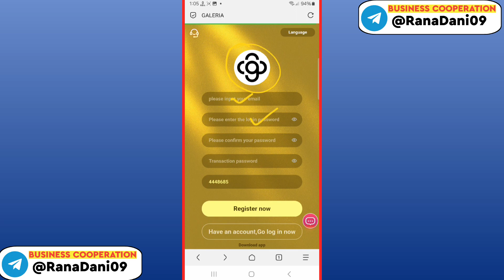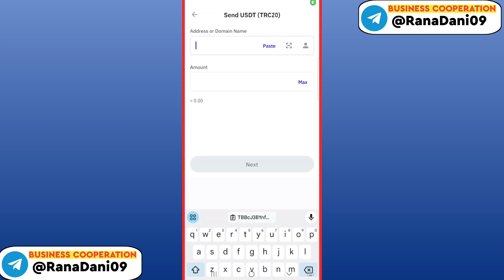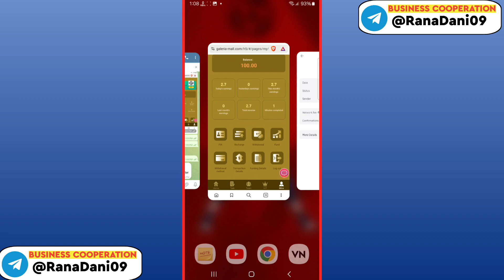USDT Earning Site 🔥 | Get Crypto Daily 🤑 | Best Mining Sites Without Investment ✅ | $2.7 Cashout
How it works: Help us complete product refresh tasks.

1.Join to get: 100 USDT.

You can withdraw cash directly within 30 days after unlocking VIP.

2.Minimum deposit: 9 USDT.

3.Coins are withdrawn once a day, and the minimum withdrawal amount is 1 USDT.

4.Daily tasks refresh to Salt Lake City time: 00:01 (GMT-6).

VIP2: Investment principal 76 USDT, daily commission 21 USDT.

VIP3: Investment principal 336 USDT, daily commission 96 USDT.

VIP4: Investment principal 836 USDT, daily commission 238 USDT.

VIP5: Investment principal 1636 USDT, daily commission 467 USDT.

VIP6: Investment principal 3636 USDT, daily commission 1038 USDT.

VIP7: Investment principal 6636 USDT, daily commission 1897 USDT.

VIP8: Investment principal 9636 USDT, daily commission 2752 USDT.

VIP9: Investment principal 16636 USDT, daily commission 4752 USDT.

Invite friends to get 15% commission for level 3 referrals:

Team A subordinates: 12% rebate.
Team B?subordinates: 2% rebate.
Team C subordinates: 1% rebate.

For example:

Team A members recharge 1000 USDT, you will get 120 USDT commission income.
Team B members recharge 1000 USDT, you will get 20 USDT commission income.
Team C members recharge 1000 USDT, you will get 10 USDT commission income.

Additional rewards for team 24-hour recharge:

When your team deposits 200 USDT, you will receive a 5 USDT.

When your team deposits 500 USDT, you will receive a 15 USDT.

When your team deposits 50,000 USDT, you will receive a reward of 3,000 USDT.

Invalid after the expiration date.